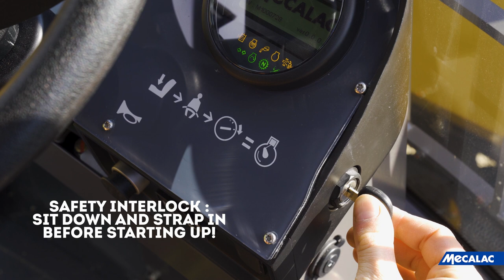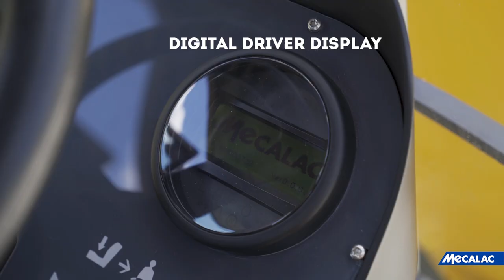MECALAC | 3.5MDX Site Dumper | Walkaround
🆕 3.5MDX : new Mecalac cabbed dumper
Did you know that this innovative model offers all the benefits of the MDX range in a compact 3.5 tonne format?
Discover the highlights of this model on video!